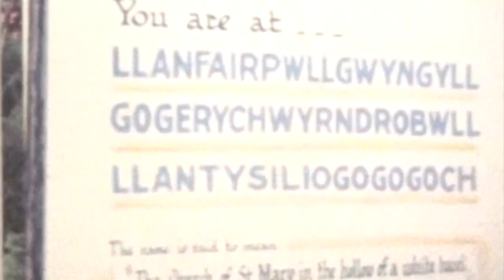Call the Midwife, Christmas baby home movie from 1965. 8mm Cine Film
Great little home movie 8mm cine film from 1965. The first year of a new baby born in December 1964 up to her first birthday in 65. Footage includes midwives celebrating Christmas and then showing of the Christmas babies. Taking baby home in a Morris Minor (no baby car seats in those days). There is summer holiday footage from North Wales, a royal visit with the Queen and Prince Phillip, a military parade and a first birthday party.